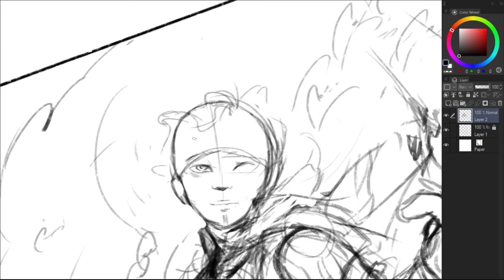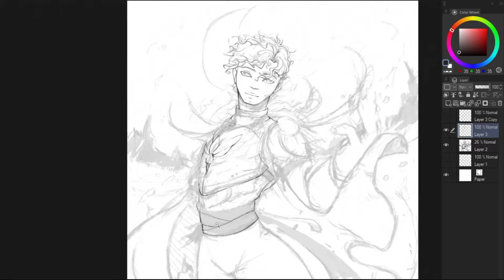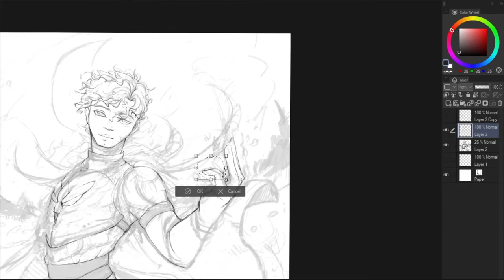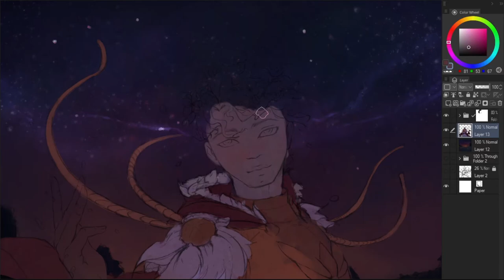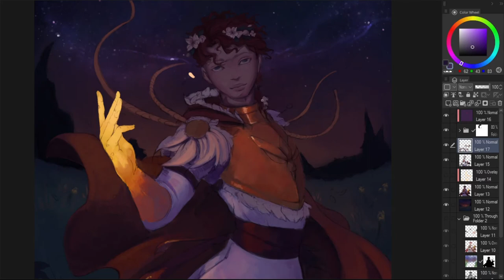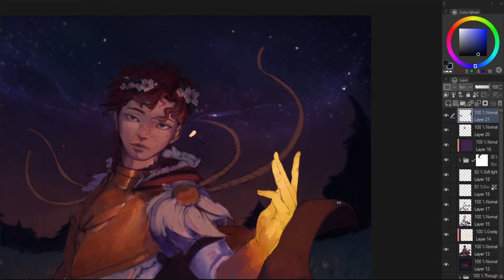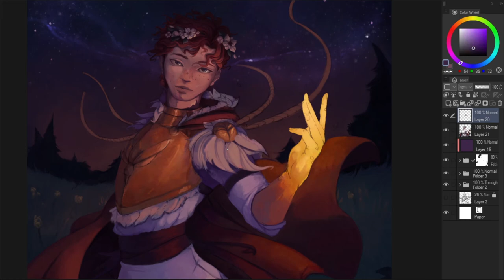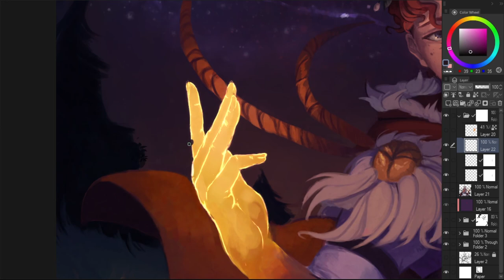Painted Sketch Commission - Firefly Shapeshifter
A Painted Sketch Commission for a super nice person - Howller!
I was requested to paint their DnD character Greer, a God of War and Peace and can turn into a swarm of fireflies, what I tried to illustrate here!
Super satisfied with the result here!

 Fleeting Words - Family